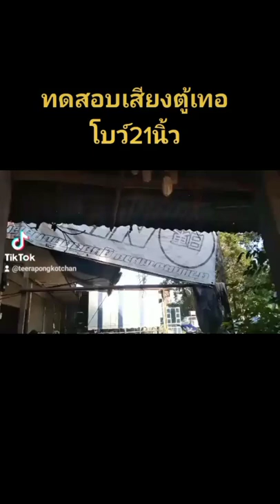พลังเบสดอกGip21นิ้วชุด2X2แรงเอาเรื่อง#เครื่องเสียงบ้านๆ